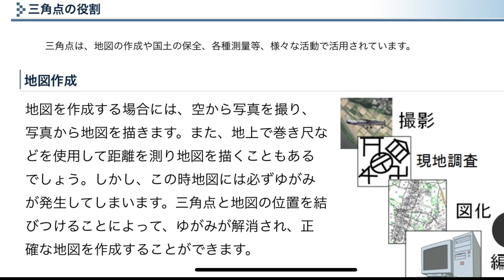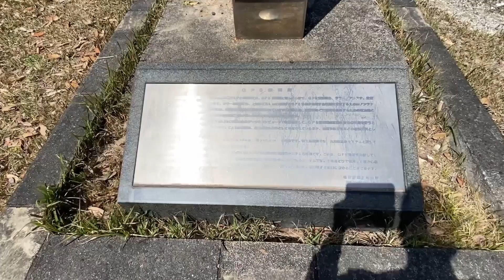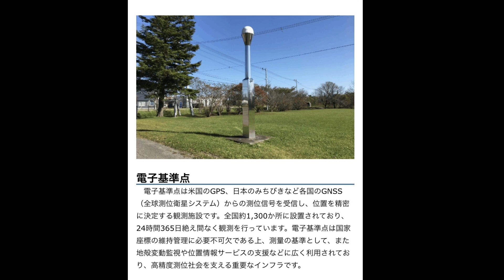三角点を見に行く！② (日進市内編) 改訂版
画面切り替えをすこし変更し、新たな映像(ほんの数秒)を追加しています。